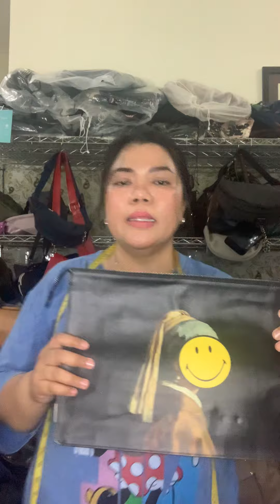Fashion Hemat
ORDER SCRENSHOOT ATAU ORDER SCRENSHOOT ATAU SEBUTKAN CLUE
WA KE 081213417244